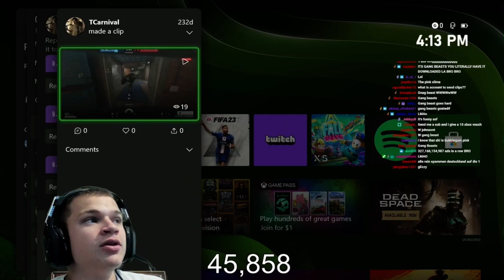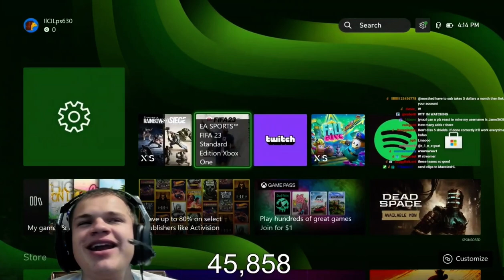jynxzi reacts to my rainbow six siege clip….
JYNXZI WATCHED MY XBOX CLIP!